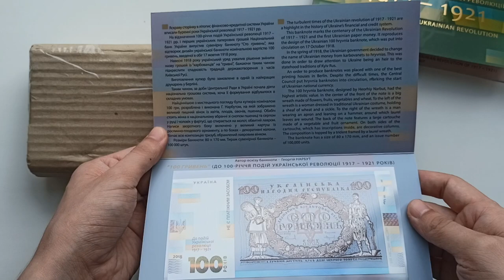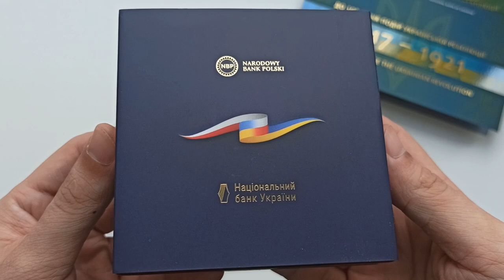Розпаковка посилки від НБУ, спільний набір Польща та Україна